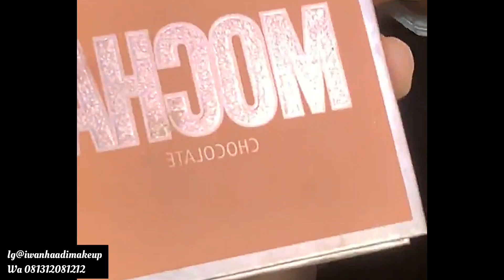TUTORIAL MAKEUP MATA HASILNYA BIKIN PANGLING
Banayk yang ingin pandai dalam merias mata atau makeup mata, nah untuk para pemula yang mau belajar makeup otodidak silakan untuk menonton makeup look ini dan semoga bisa menjadi ilmu bermanfaat.
dan tutorial makeup look ini berasal dari mua iwan haadi makeup dan untuk sahabat pengantin yang tertarik dengan mua ini bisa hubungi kontak di instagram iwanhaadimakeup atau di
iwan haadi makeup
makeup look
tutorial makeup
makeup pengantin
makeup pangling
Belajar makeup
Lihat juga tutorial lainnya di